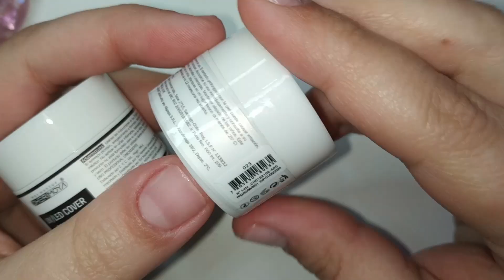✅Uñas para 🎃HALLOWEEN🎃 uñas largas transparentes con gel paint ideal esculpidas, press on nails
👻En este video te explico PASO a PASO cómo hice este diseño de Nail Art de temporada para Halloween 🎃

Colaboración halloween
🎃Cryselis 📸
🎃Rosalva 📸

✨Productos de ALIEXPRESS que he comprado:

• PINTURAS ACUARELAS VARIOS COLORES

• MOLDES MARIPOSAS

• PUDDIN GEL 3 COLORES
• FIBRA TIPO LINER
• GUANTES PROTECCIÓN UV
• STICKERS DORADOS
• OSITOS DE RESINA KWAII
• PLACA STAMPING SILICONA 3D
• Lámpara uñas de un solo dedo
• Guantes de protección UV
• MINISUN lámpara 9w
• SUNONE 48w
• Lámpara de uñas PANDA